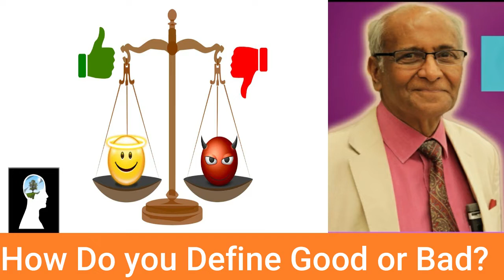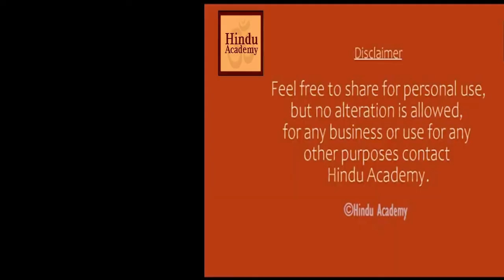How Do you Define Good or Bad? Jay Lakhani | Hindu Academy